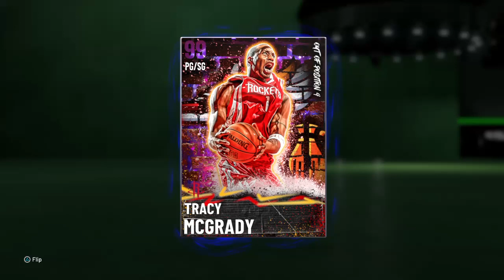NBA 2K21_20210722150633